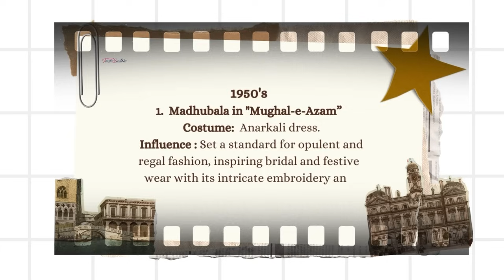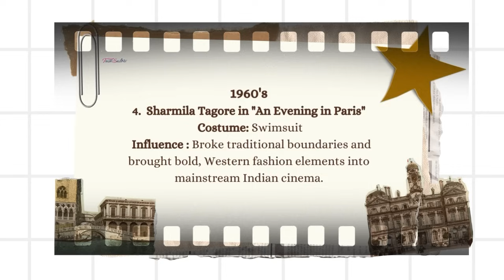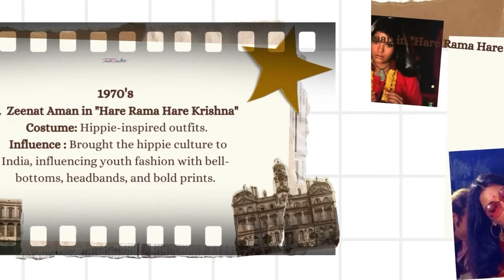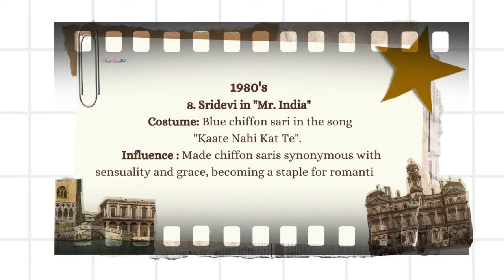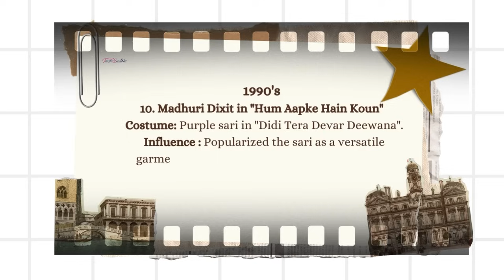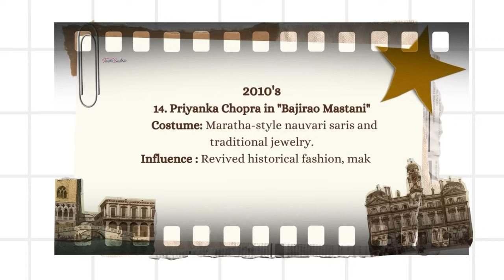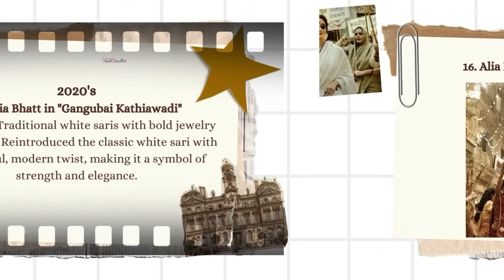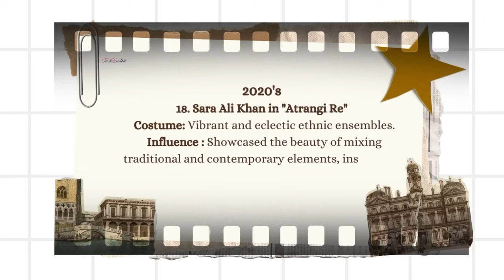27 Iconic Bollywood Costumes From Different Eras!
Iconic Bollywood Costumes from Different Eras That Impacted the Indian Fashion Scenario.